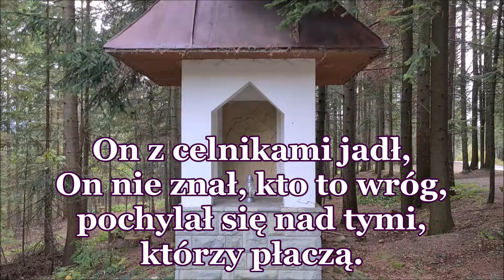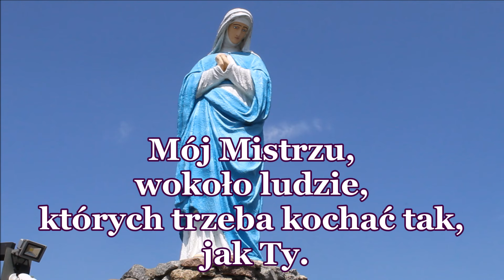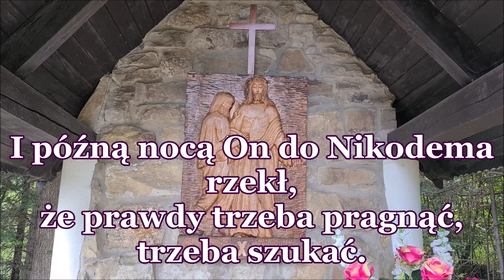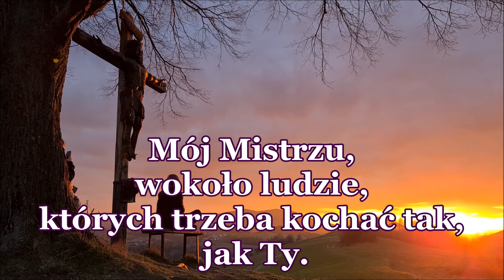Mój Mistrzu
On szedł w spiekocie dnia i w szarym pyle dróg, a idąc uczył kochać i przebaczać.
On z celnikami jadł, On nie znał, kto to wróg, pochylał się nad tymi, którzy płaczą.
Mój Mistrzu, przede mną droga, którą przebyć muszę tak, jak Ty.
Mój Mistrzu, wokoło ludzie, których kochać trzeba tak, jak Ty.
Mój Mistrzu, niełatwo cudzy ciężar wziąć w ramiona tak, jak Ty.
Mój Mistrzu, poniosę wszystko, jeśli będziesz ze mną zawsze Ty.
On przyjął wdowi grosz i Magdaleny łzy, bo wiedział, co to kochać i przebaczać.
I późną nocą On do Nikodema rzekł, że prawdy trzeba pragnąć, trzeba szukać.
Mój Mistrzu, przede mną droga, którą muszę przebyć tak, jak Ty.
Mój Mistrzu, wokoło ludzie, których trzeba kochać tak, jak Ty.
Idziemy w skwarze dnia i w szarym pyle dróg, a On nas uczy kochać i przebaczać.
I z celnikami siąść, zapomnieć, kto to wróg, pochylać się nad tymi, którzy płaczą.